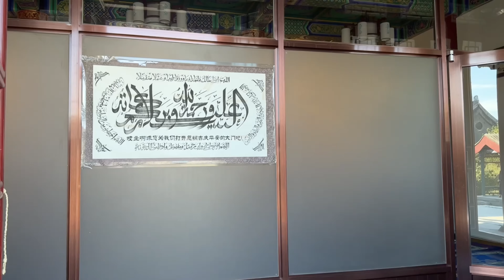SAMPAI JILATIN PIRING‼️TAK MENYANGKA KEUMAMAH ACEH TERNYATA COCOK DI LIDAH ORANG CHINA & FOREIGNER 🥹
Selamat Datang di channel Youtube DESI YULIANA DI CHINA

MasyaAllah jumat berkah hari ini kita menyuguhkan makanan Khas Aceh yaitu KEUMAMAH ACEH yang bahannya dari ikan tongkol/tuna atau sejenisnya dengan bumbu rempah ASAM SUNTI…

Tidka lupa saya ucapkan terimakasih untuk titipan rezeki dari donatur semoga membawa keberkahan untuk kita semua. Aamiin ya Allah 😊🙏

Untuk teman2 yang ingin bergabung dengan group “sahabat Desi Yuliana di China” boleh ke link ini :

KERJASAMA/ ENDORSMENT
WA :‪ ‪+62 821‑5879‑9025‬ (FANDI)